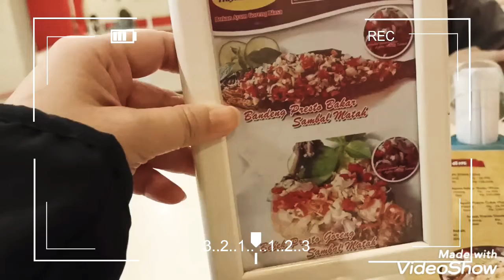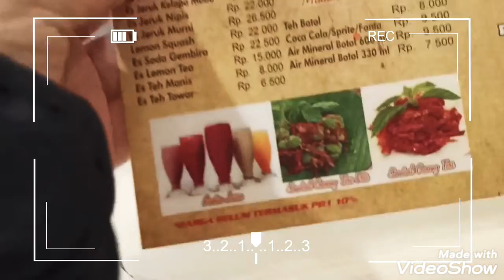🎉🍜VLOG# A DAY IN MY LIFE ( DAISO, LUNCH, THE VINTAGE BAG, MICHAEL KORS TOTE BAG )🦔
VIDEO KALI INI ADALAH WEEKEND VLOG BERSAMA KELUARGA ... YUK DISIMAK